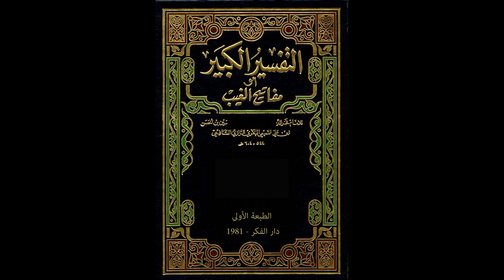مفاتيح الغيب للإمام الرازي من مسجد الملك الحسين بن طلال | تفسير سورة النور 6 | فاروق محمد حسن